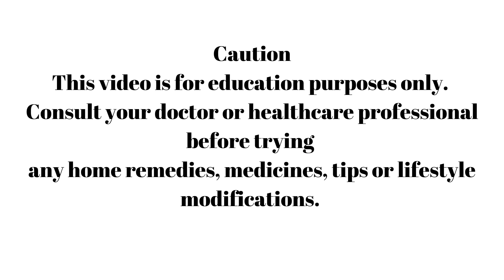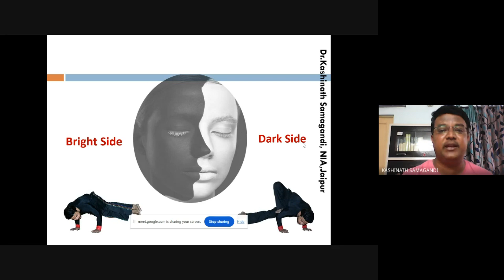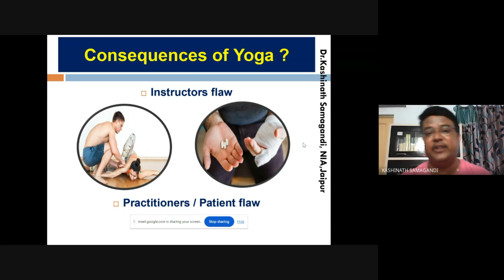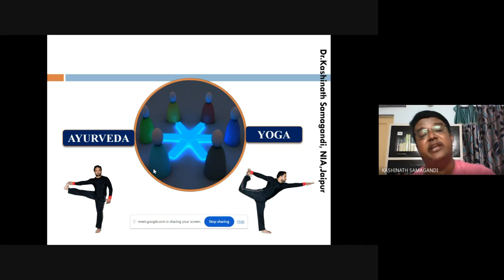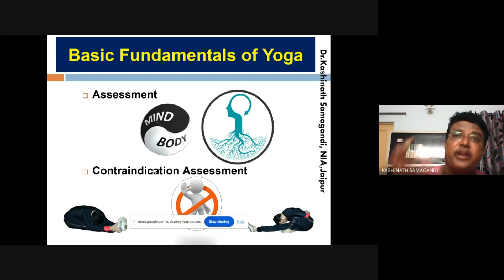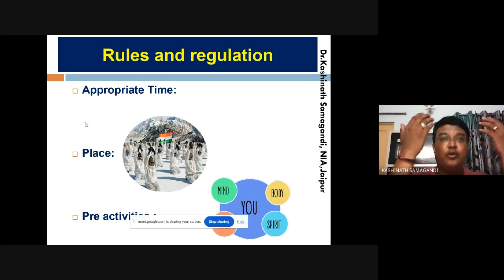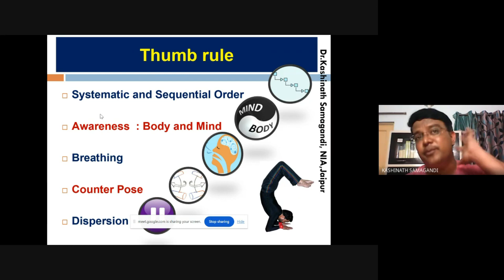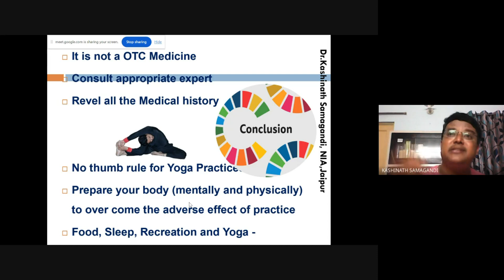GURUKULA 9: Rules to Follow During “Self Yoga Practice”| Ayurveda & Yoga| Kapalbhati Side Effects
Topics Covered:
00:00 Introduction
04:34 Technology and Yoga
06:55 Bright and Dark Side of Self Yoga Practice, Effects of Not Practicing Yoga Appropriately
09:00 Inappropriate Practice of Kapalbhati May lead to Pneumothorax?
09:20 Can Jalaneti be done by a Patient with Glaucoma?
09:41 Which Pranayamas are to be avoided when there is bleeding from nose?
10:05 Importance of History of Prevailing & Previous illnesses Before Advising Yoga
13:47 Yoga in Literature
18:15 Abide to the Principles of yoga for Good Benefits
19:57 When And How to do Yoga?
20:48 Ayurveda and Yoga
22:26 Yoga only for mind or overall?
25:45 Yoga is not the Workout it is the Work In!
26:27 Yoga is Not Just About Bending the Body!
27:23 Basic Fundamentals of Yoga
30:08 Contraindications of Yoga
32:03 Meditation is not advised in Depression?
33:01 Appropriate Time to Practice Yoga and Pranayama
36:34 Appropriate Place to Practice Yoga and Pranayama
37:33 Pre-Activities while practicing yoga
41:15 Which Kind of Dress to be Worn for Yoga Practice?
41:51 Sequential order of practicing yoga and its importance
45:22 Importance of Concentration while doing yoga
46:27 Importance of breathing while doing yoga
47:34 Counter pose
49:10 Facts and Myths of Yoga Practice
54:26 Does Kapalbati Increase Metastasis in Cancer Patients?
01:03:16 Can Surya Namaskara be done as Warmup Exercise?

Contact Dr. MB Gururaja BAMS MD (Ayu)
Contact Dr. Raghuram YS BAMS MD (Ayu)